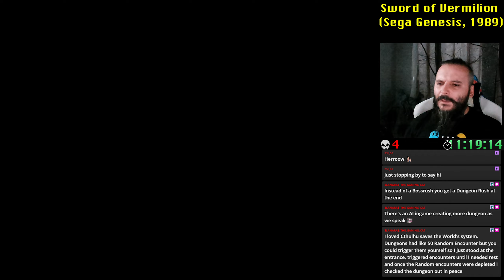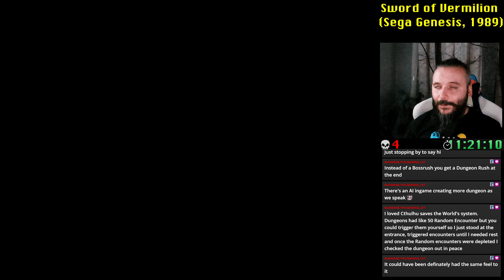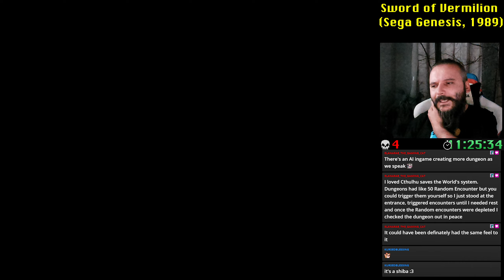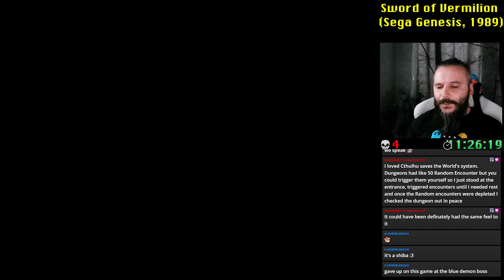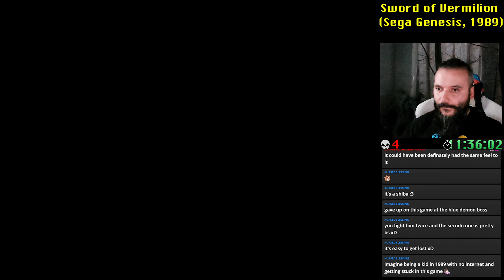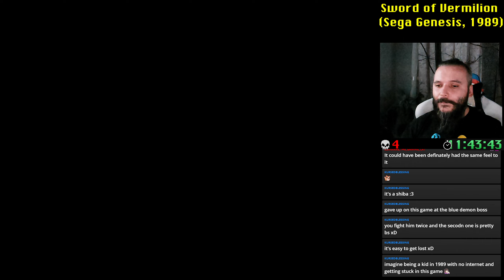Sword of Vermilion #12 (VOD)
Sword of Vermilion is an action role-playing game developed and published by Sega for the Mega Drive console in 1989.

Sword of Vermilion is about the son of Erik, king of Excalabria, who takes on a quest of revenge to defeat Tsarkon and free the world of Vermilion from evil.

King Erik V and King Tsarkon were close friends who sought the 8 rings of good and evil to bring peace and balance to the realm. However, the rings of evil changed King Tsarkon and he led his army from Cartahena to invade Excalabria. The defenders were overwhelmed and the castle of King Erik V collapsed. Erik V summoned his bravest, strongest and most faithful warrior, Blade, to entrust him his infant son with an ancient family heirloom, the Ring of Wisdom. King Erik ordered Blade to save himself and the child before perishing while the castle burned. The remaining rings of good were scattered throughout the realm by King Tsarkon to deter anyone from uniting the rings. King Tsarkon turned the infant prince's mother to living stone and vowed all of Cartahena's power to finding the boy. Blade traveled to a small village named Wyclif, where he settled down and raised the child as his own son. Eighteen years later, the son of Erik begins his quest upon learning his true destiny upon Blade's death bed.